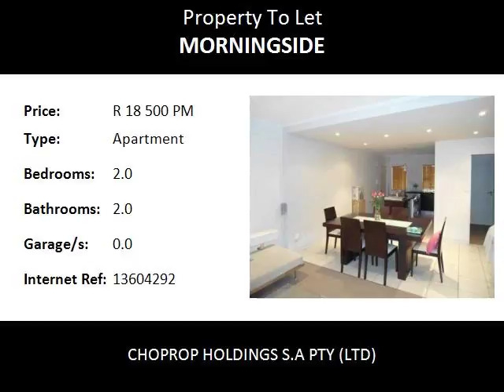2.0 Bedroom Apartment To Let in Morningside, Sandton, South Africa for ZAR R 18 500 Per Month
Bedrooms: 2.0
Bathrooms: 2.0
Garages: 0.0
Price: R 18 500 Per Month

Property Description:

Sandton Morningside
Fully Furnished 2 Bed 2 Bath, Luxury Apartments, 254 West Road South, Sandton Morningside, Available 1 April 2018.!
Excellent location and very centrally situated near  Sandton City and Nelson Mandela Square. This type of luxury can be found at the exclusive 254 West Rd South. This very spacious fully furnished  two bedroom  two bathroom apartment offers living that is full of luxury  and executive accommodation.  These apartments are fully furnished with a lot of luxury on offer with such appliances as a 30inch LCD TV’s, the latest  air-conditioning units and fully equipped kitchens with the latest LG appliances.

The unit has it all on offer and so has the safe and secure complex which offers  underground parking with secure electric gate, 24 hour security and a  20m sparkling pool.
DSTV and cleaning services can be arranged at extra cost.
Due to location these units are very popular and do not stay on the market for long.